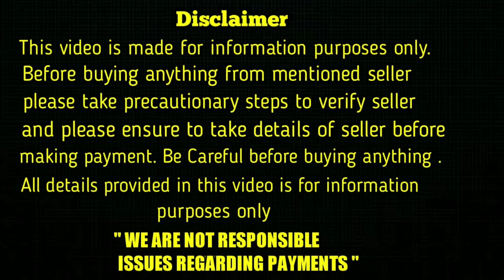top quality Lab Puppies for sale in telugu/9985172662 /aj pets